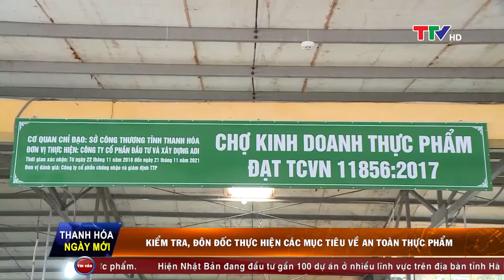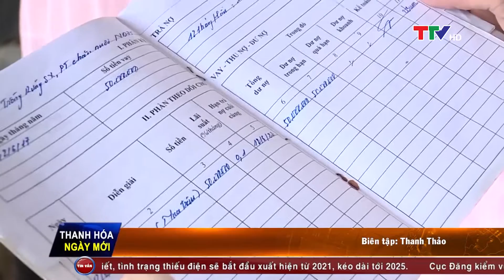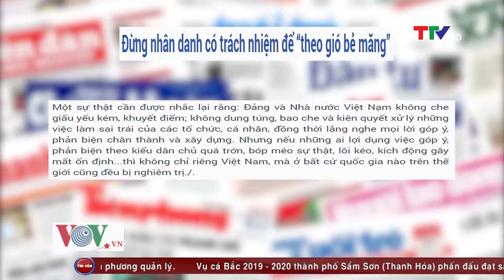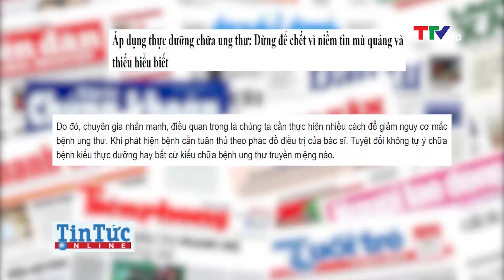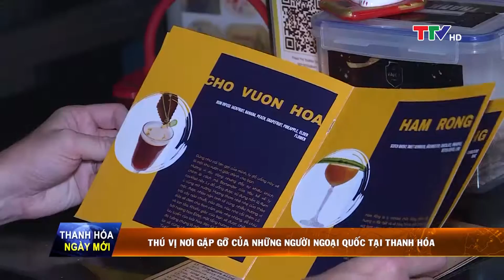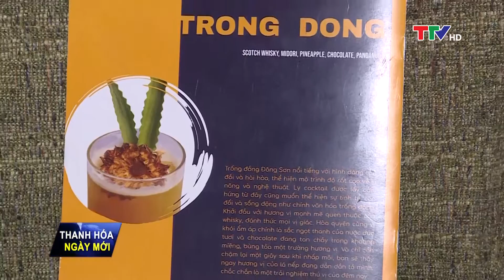Thanh Hóa ngày mới ngày 6/11/2019